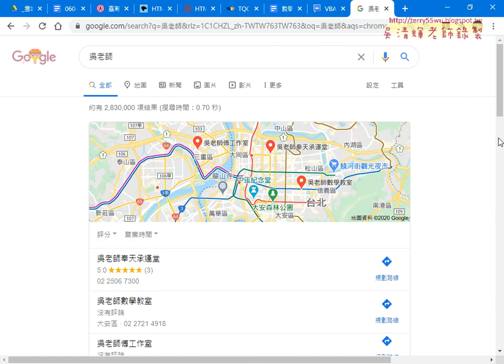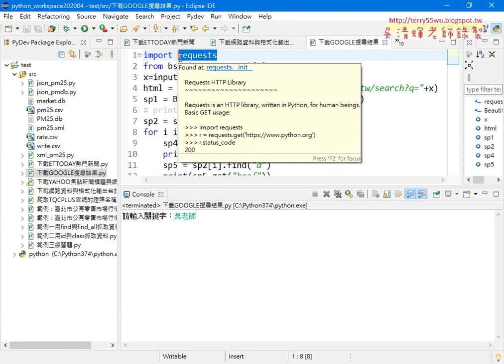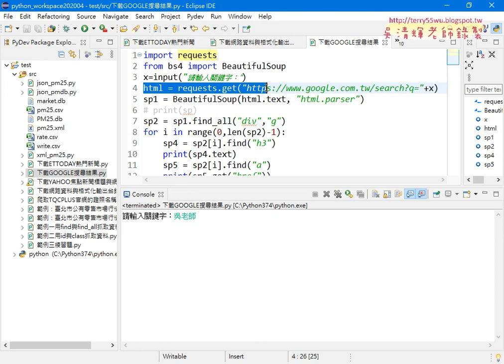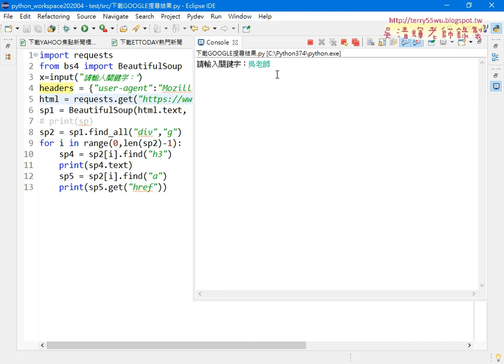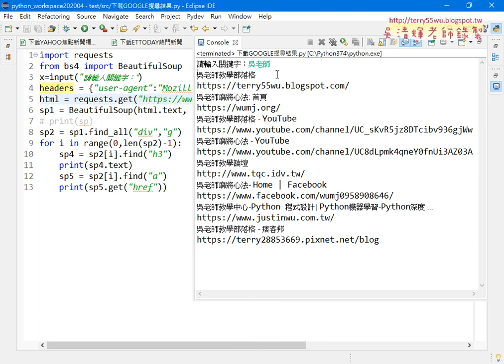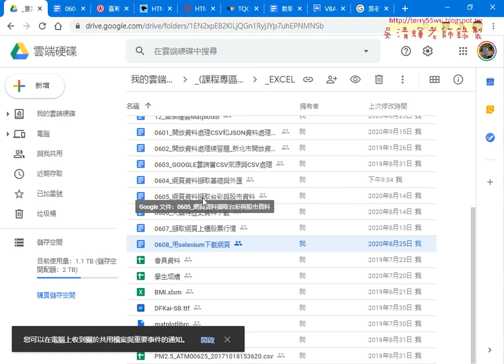08 加上headers爬蟲與反爬蟲